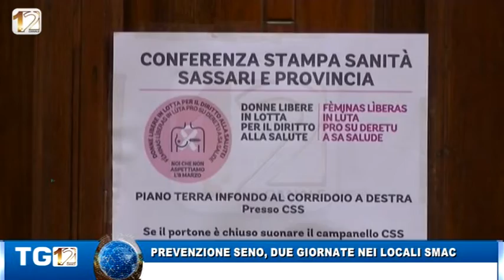PREVENZIONE SENO, DUE GIORNATE NEI LOCALI SMAC